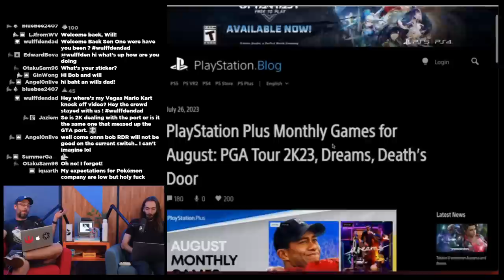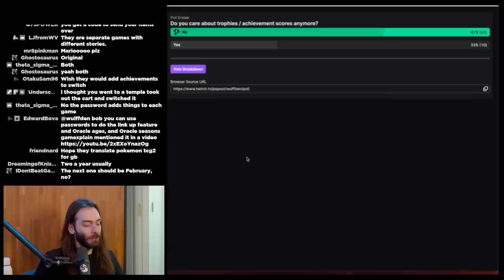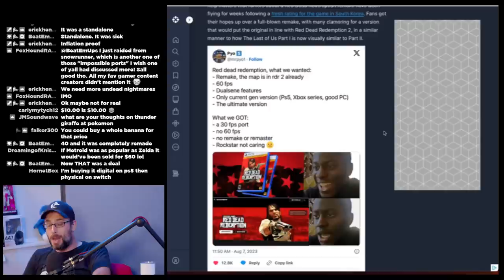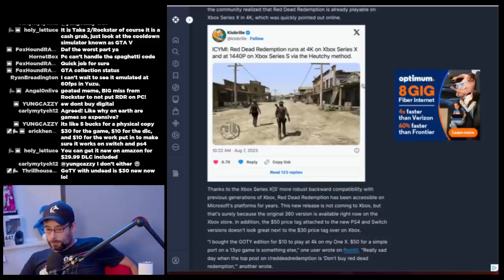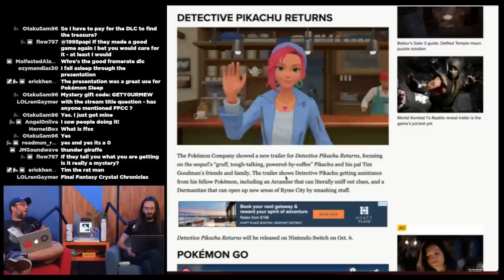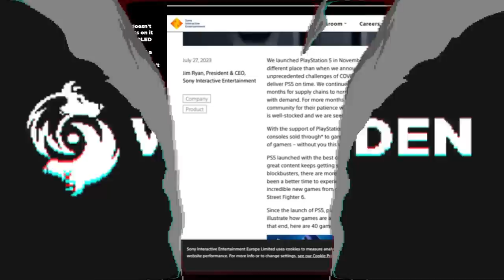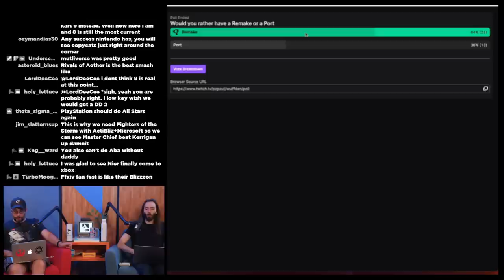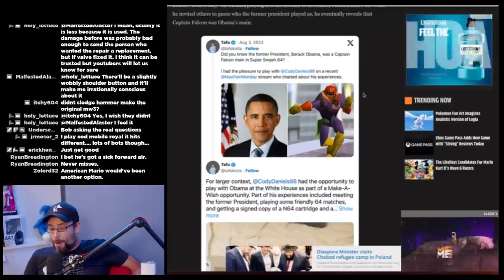Would you rather have a Remake or a Port? - WULFF DEN Podcast Ep 140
• 0:00 Intro
• 3:35 BUT FIRST, the included games with PlayStation, Xbox and NINTENDO SWITCH online services for AUGUST
• 19:17 Red Dead Redemption 1 coming to Nintendo Switch
• 35:33 Fans are NOT HAPPY about the RDR port
• 45:10 Would you rather have a REMAKE or a PORT?
• 58:28 Pokémon Presents recap
• 1:14:23 Switch 2 coming next year for real this time
• 1:20:44 PS5 sales exceed 40 Million
• 1:25:45 Nickelodeon All Star Brawl 2
• 1:30:25 Square commits to more Xbox support
• 1:33:06 Jedi Survivor coming to last gen systems
• 1:36:56 Microsoft now selling its replacement parts for controllers
• 1:40:41 Steam Deck refurbished
• 1:43:12 Modern Warefare III announced
• 1:46:33 Obama mains Captain Falcon
• 1:51:23 Q&A

Wulff Den
696 Old Bethpage Rd # 508